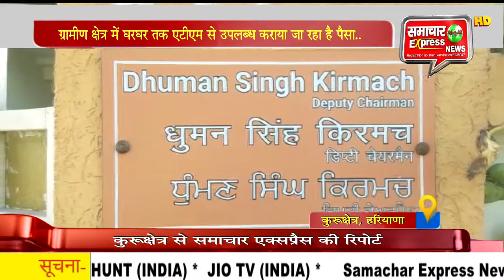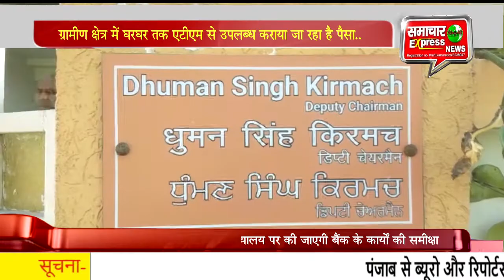ग्रामीण क्षेत्र में घर घर तक एटीएम से उपलब्ध कराया जा रहा है पैसा